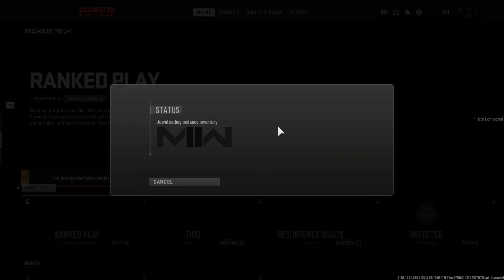DMZ Season 2... Three Birds, 1 Stone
Completing 'Train Tracks, Buried Barrels, & Create a Class Mission at once